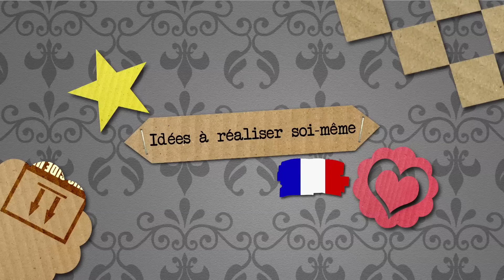DIY Inspiration Challenge #51 Emballages cadeaux | Challenge 1 | Tutoriel – Do it yourself